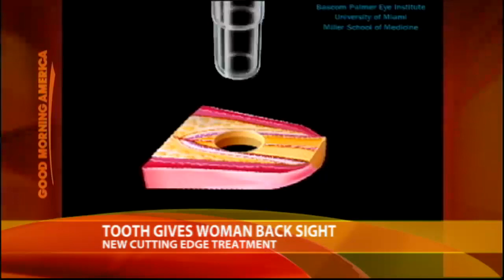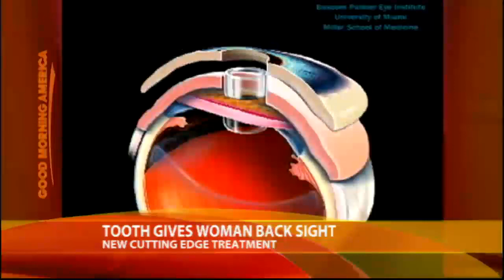Woman's Tooth Gives Her Vision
Cutting-edge surgery can restore eyesight with an implant from a tooth.